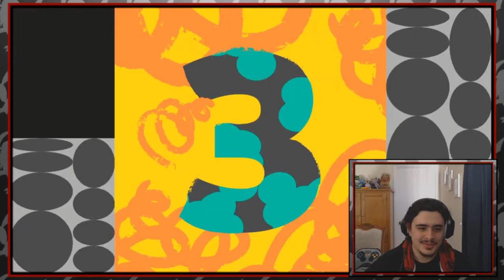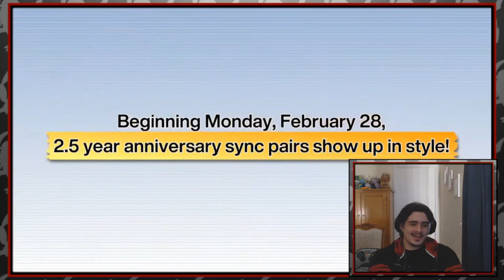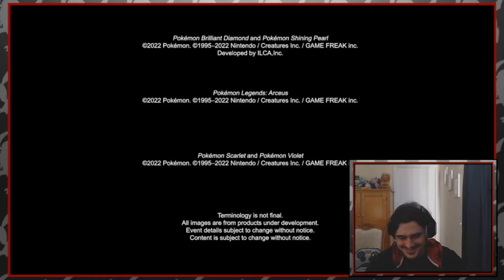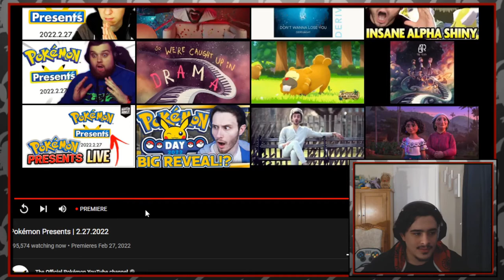GEN 9 CONFIRMED AND MORE!? FULL Reaction to the Pokémon Direct 2/27/22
A complete reaction of the 2/27/22 Pokemon direct. WITH TIMESTAMPS!

0:00 Intro
1:55 Pokémon Go
2:46 Pokémon Masters
4:24 Pokemon Cafe Remix
6:05 Pokemon Unite
7:55 Pokemon BDSP
8:55 Legends Arceus
10:57 New Animated Series
11:30 Pokemon Scarlet & Violet Reaction